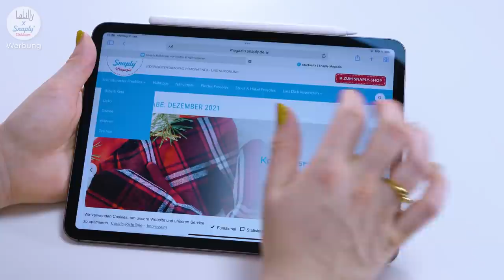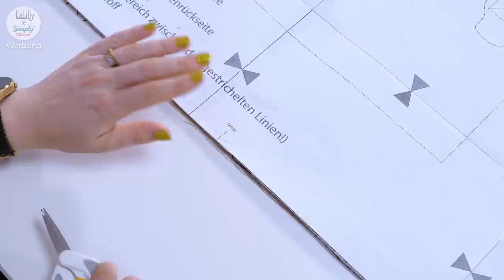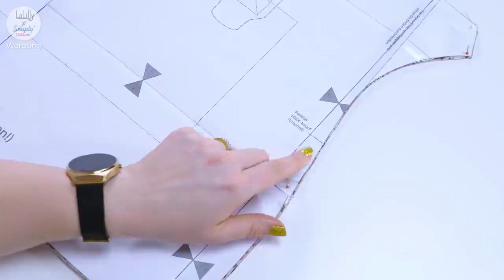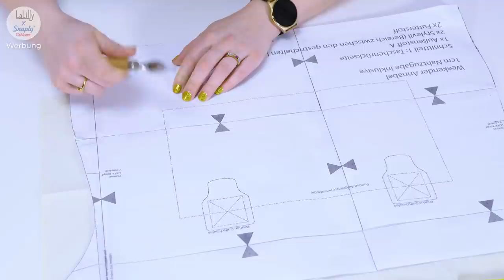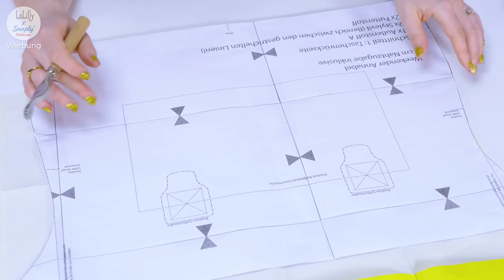Tasche nähen | Weekender "Annabel" | Nähtutorial | LaLilly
Werbung
Der Weekender Annabel ist der erste Schnitt, den ich für das @snaply Magazin gemacht habe. Zum gemütlichen Start ins neue Jahr zeige ich euch in diesem nähvideo Schritt für Schritt, wie die geräumige Tasche genäht wird!

Folge mir auch auf:

meinem Blog mit vielen Anleitungen, Tipps und Tricks rund um nähen und DIY

Pinterest Inspiration in Hülle und Fülle und auf

Wenn du meine Arbeit unterstützen möchtest, tritt gern dem LaLilly Club

Produkte, die ich gerne im Nähzimmer und für DIYs verwende findest du in meiner Amazon Storefront